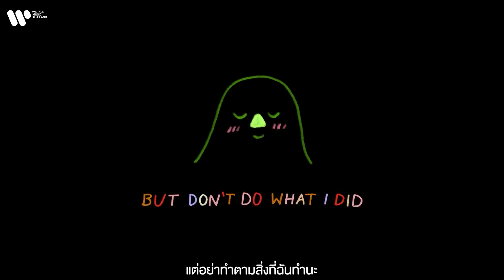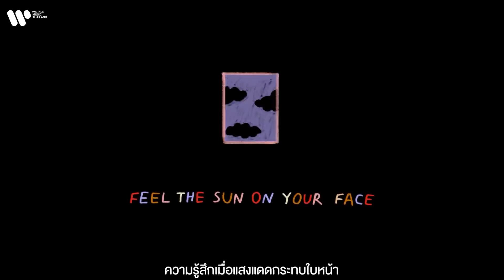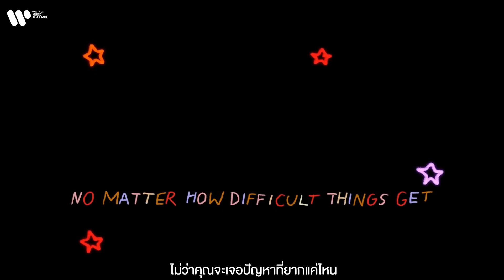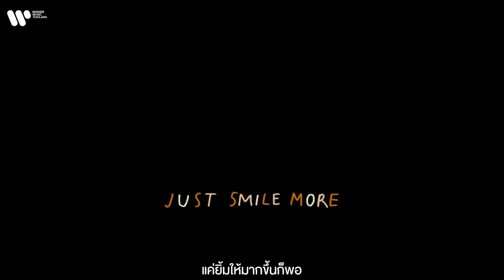[SubThai] smlie more smlie more smlie more - HONNE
เพลงที่ HONNE อยากคอยเตือนใจเราทุกคนให้รักตัวเอง ให้ค่ากับสิ่งต่างๆและผู้คนรอบตัวมากขึ้น กล้าที่จะออกไปเผชิญกับโลกกว้าง และเตือนให้เรายิ้มให้มากขึ้นเพื่อสิ่งที่ดีกว่า
HONNE ดูโอ้ alt-pop ชื่อดังที่มากับเพลงเพราะ ความหมายโรแมนติก ฟังเพลิน ที่จะทำให้คุณยิ้มตามได้ตลอดเพลง

ช่องทางการฟังเพลง “ on song without you " Mixtape